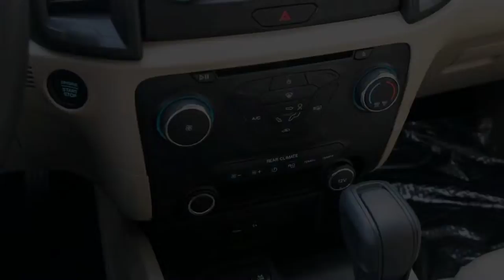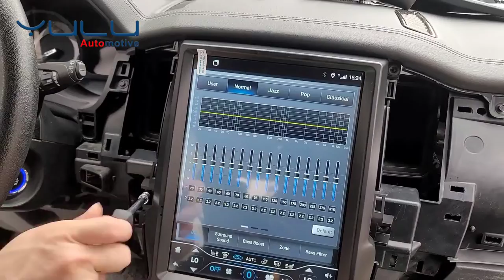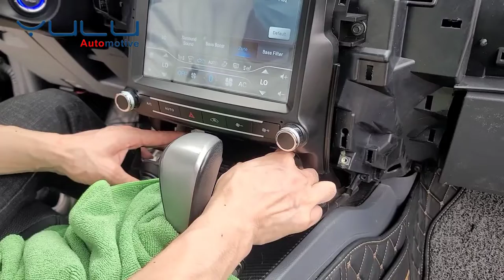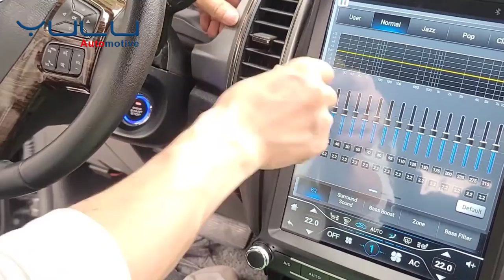YULU E10 installation video for Ford Ranger and Everest.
Right steering wheel.

Social APP: @yulu automotive

About YULU Automotive,
YULU Automotive is a subsidiary of EASY AUTO, located in Florida and California, USA, with a complete sales, R&D, assembly, warehouse and after-sales service system. EASY AUTO's factory and R&D center are located in China. It is an automotive component supplier focusing on automotive electronic intelligent products for more than ten years. Its sales market covers China, US, Japan, South Korea, Europe, Southeast Asia and other countries and regions. Our purpose is to provide car owners with the "addition" of driving assistance functions, adding product functions that can improve driving safety and better experience without changing the original functions, which make up for the lack of car function configuration and are compatible with car OEMs Components work well together.
We have a professional R&D team consisting of 20 senior hardware, software and can-bus engineers. Perfect production and quality management system to ensure that products meet customer requirements.